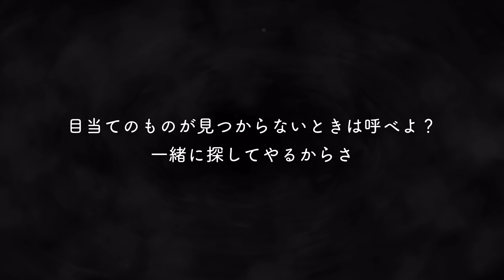言葉にできないくらい神すぎたツイステ【カリム新春の衣 実況】